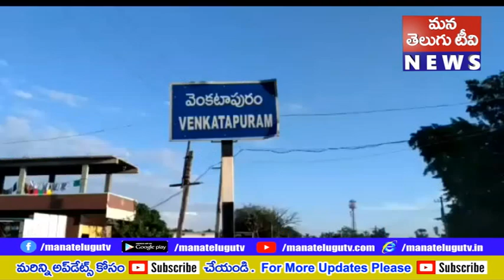ములుగు జిల్లా ఏజెన్సీలో కరెంట్ కష్టాలు